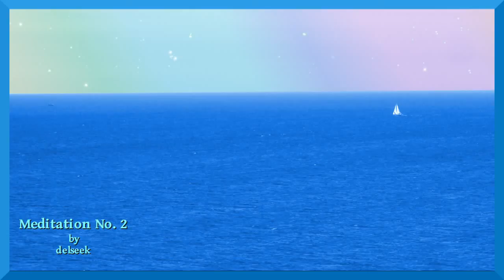relaxing piano song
relax song.